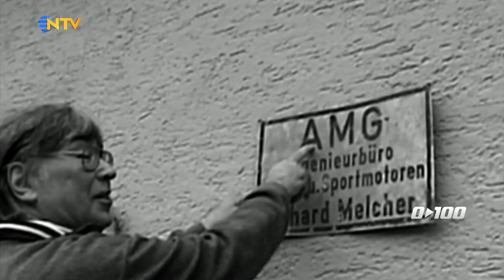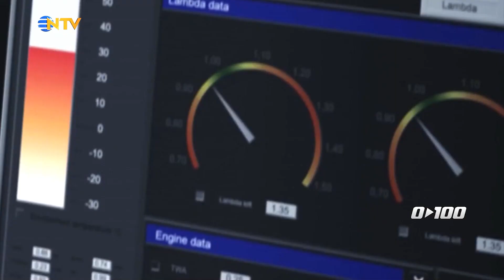Mercedes-AMG Hikayesi Nasıl Başladı? | 0'dan 100'e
Saffet Üçüncü, en yeni motosiklet ve araba modellerini, fuarları ve otomobil dünyasının nabzını 0’dan 100’e de tutuyor!